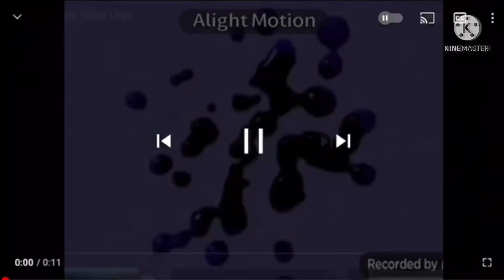Klasky csupo gets reset add round 3 (but it’s a voice reveal)